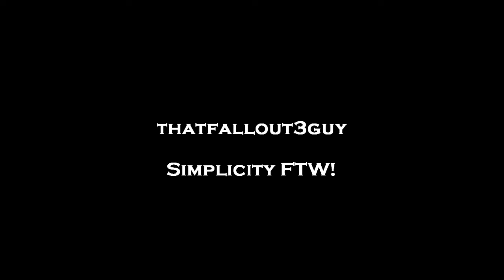Let's Play Jade Empire - Part 37: How To Break Your Slaves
In this episode we finish chatting with Kang, continue fighting, see how to properly break slaves, and fight a few more demons.